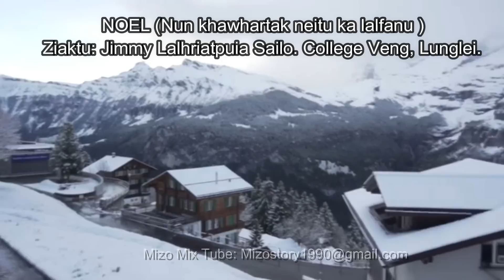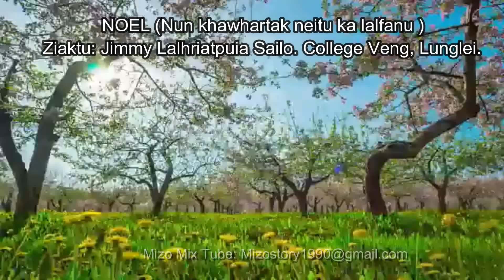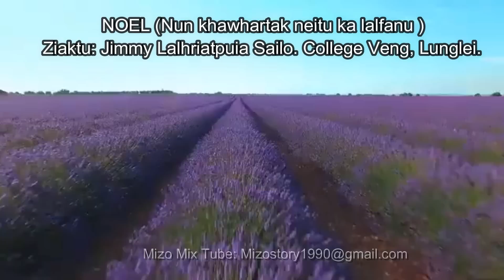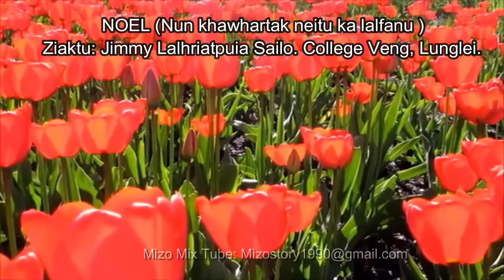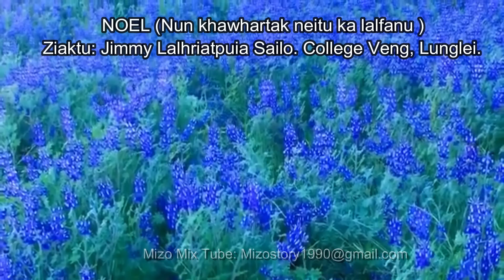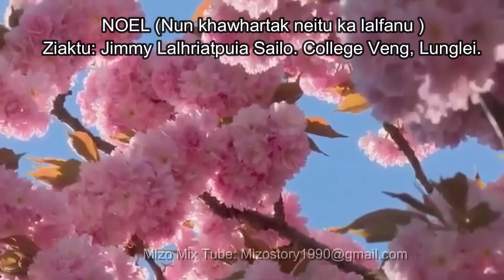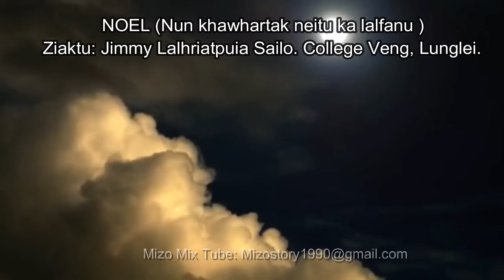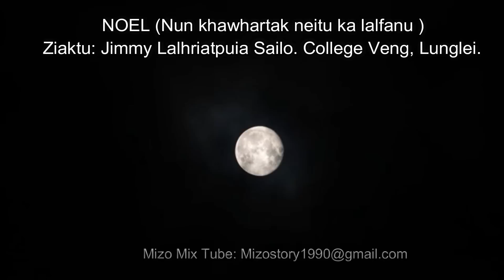Noel (Nun khawhar tak neitu ka lalfanu) Jimmy Lalhriatpuia Sailo